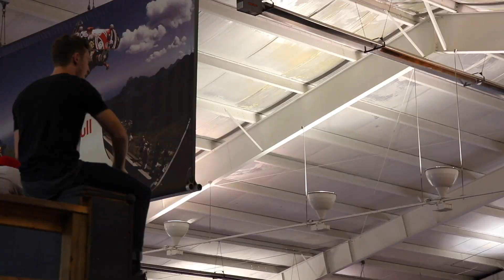BMX HIGH JUMP CONTEST!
Camp Woodward's first BMX High Jump of 2017 and it's pretty crazy.